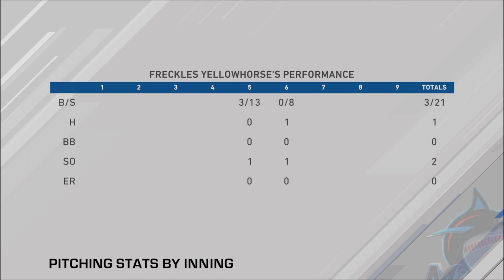MLB The Show 20: [RP] Miami Marlins @ Atlanta Braves. April 3, 2023.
Finally finished with opening for the Mets, we get to visit Atlanta.

Pre-Game Stats:
0-0
3.86 ERA
2.1 IP
0 K
0.86 WHIP